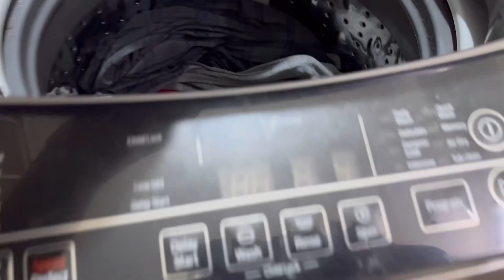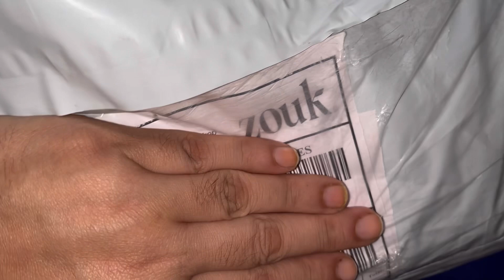Ajit gaye office aur mere liye surprise pre rakhi gift